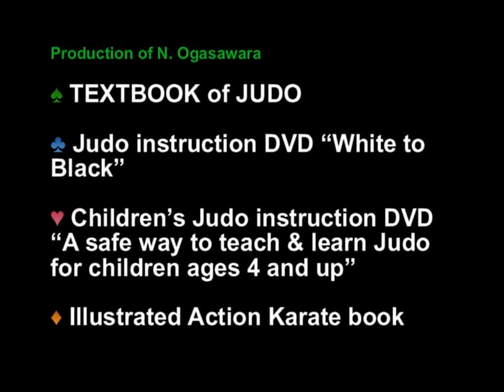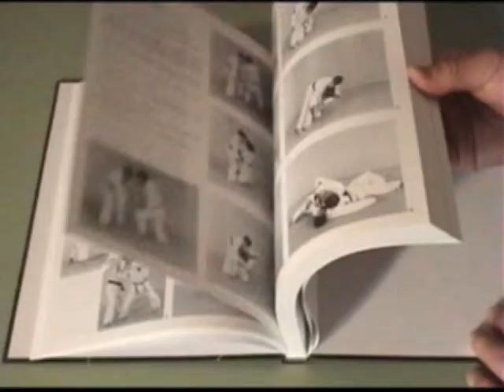36. ASHI HIKI (DEFESE vs. OSOTO GARI) 足引 大外刈に対して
Judo technique instruction series
for Judo Book and DVD.